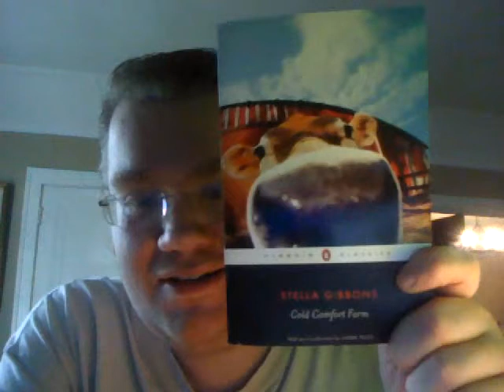Review of Stella Gibbons' "Cold Comfort Farm"